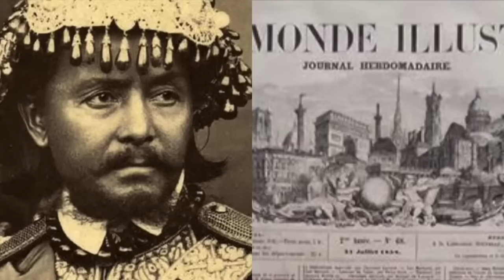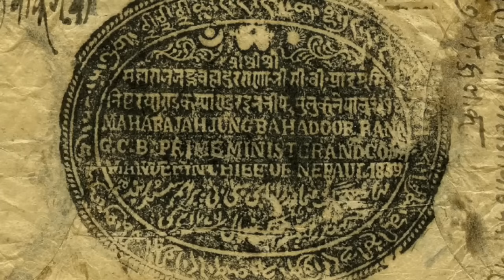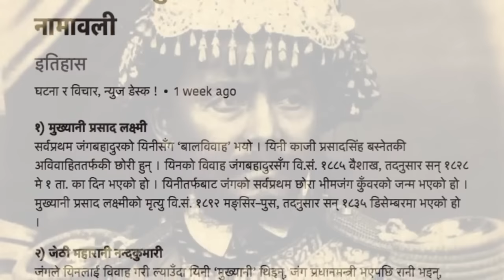42 Queens of Jung Bahadur Rana & women: Laura Bell, Putali Rani, Sister-in-law, Gyalmo to Jindh Kaur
Jung Bahadur Rana's love life was as interesting as his political life. He had numerous wives. The list is considered longer than 42 wives (mentioned in this video)
00:00 - Love towards Sister-in-law Gajendra Laxmi
07:06 - 42 wives of Jung Bahadur
13:41 - Laura Bell love affair - Money power show off in London
19:36 - Love affair with Putali Rani
29:12 - A French woman in France
32:47 - Siekh Empire & Queen Jindh Kaur in Kathmandu
53:05 - Biography of Jung Bahadur - a handwritten old text.